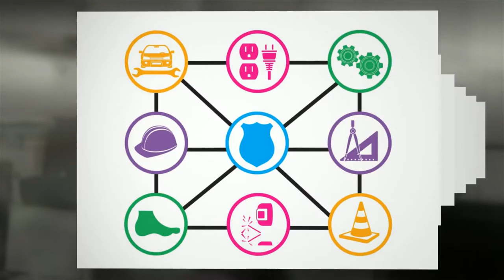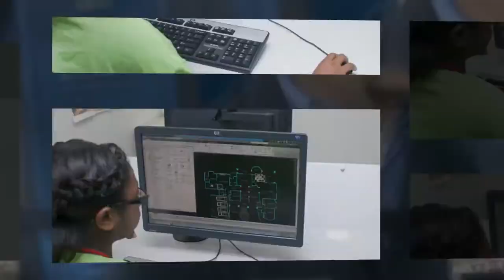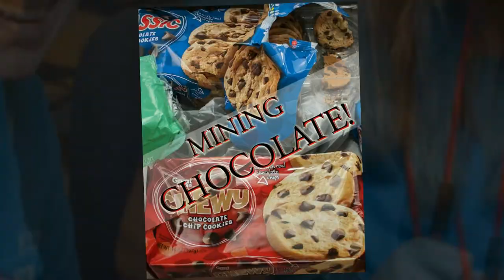JJC Girls Technology Camp - Summer 2013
Girls in Grades 6-8 took a three day fascinating journey to discover the exciting world of Technology. The hands-on camp was taught by JJC technology instructors and inspired young minds to explore the possibilities in the multifaceted field of technology!